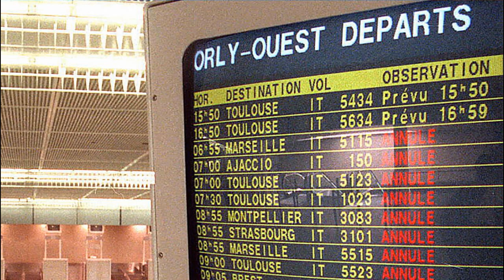Aéroport Johnny Hallyday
Suite au grand débat national.
Ok mais alors...on fait un deal !